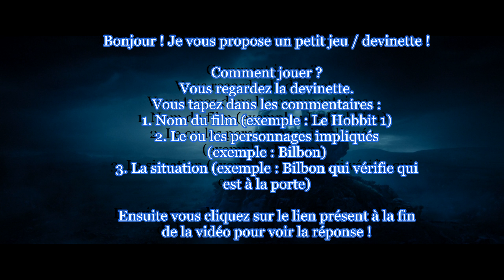Devinette 1 (Seigneur des Anneaux & Le Hobbit)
Règlement :
Regardez d'abord la vidéo mystère. Ensuite, écrivez en commentaires :
1. Le nom du film (exemple : Le Seigneur des Anneaux 2)
2. Le ou les personnages impliqués (Sylvebarbe et les autres Ents)
3. Décrivez la Situation (Les Ents qui décident si Merry et Pippin sont des Hobbits)